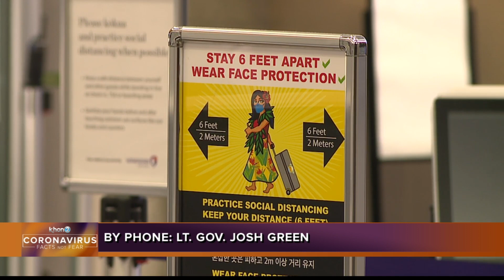Lt. Gov. Green Discusses Thanksgiving Travel and Post Arrival Testing Concerns